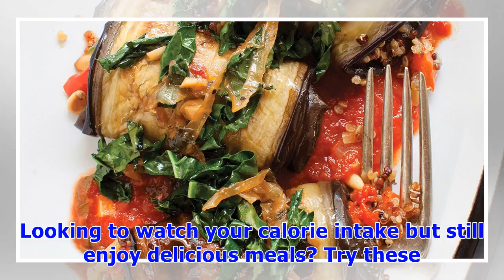∞5 Delicious Meals That Are 500 Calories or Less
Looking to watch your calorie intake but still enjoy delicious meals? Try these five recipes that are each 500 calories or less per serving, and will leave your tastebuds happy and belly satisfied! Celebrity Foodies Eggplant Cannelloni Makes 4 to 6 servings (12 rolls) Calories per serving (based on 6 servings): 350